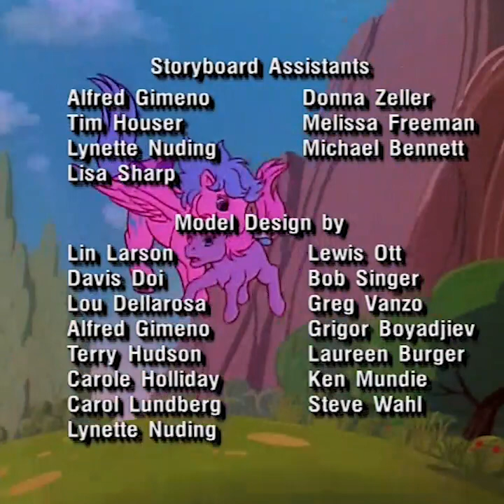My Little Pony And Friends Season 1 Episode 10 - The End of Flutter Valley (Part 10)